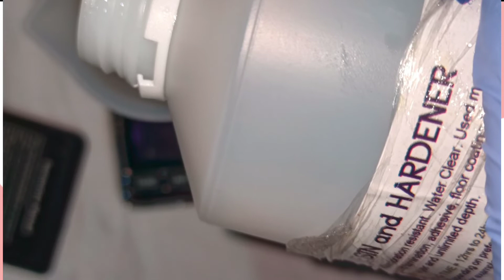Personalize Resin Keychain / pendant | how to make Resin Keychaina| DIY Craft tutorial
Love,
Jeanuine Act